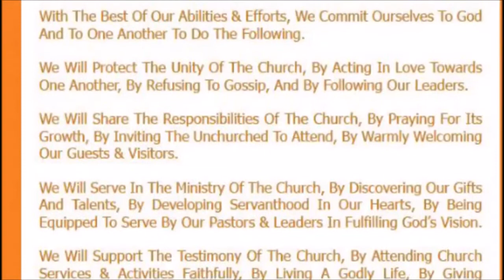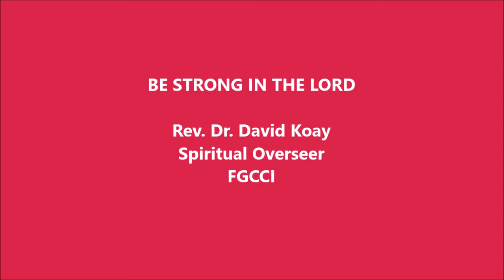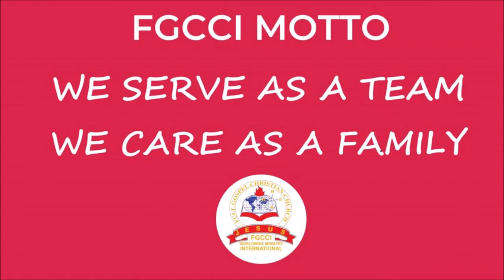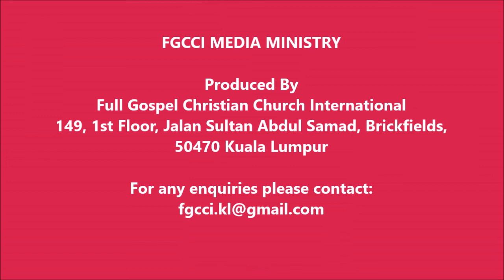FGCCI Media New Year's Day Message 2021 - Speaker: Rev. Dr. David Koay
Be Strong In The Lord by Rev. Dr. David Koay